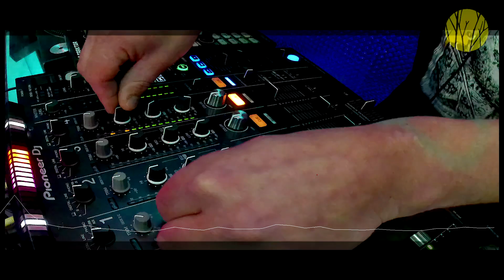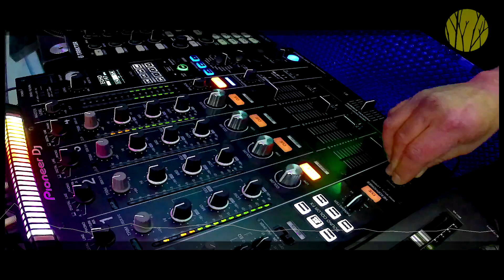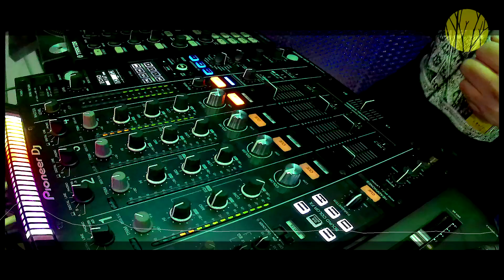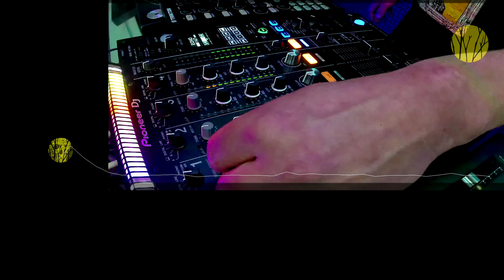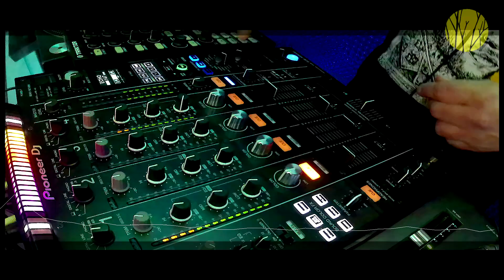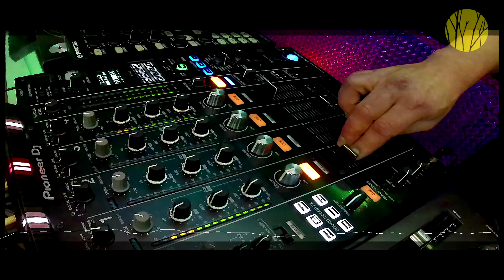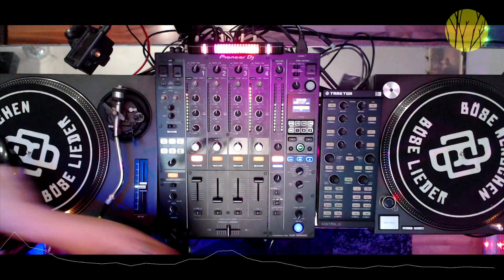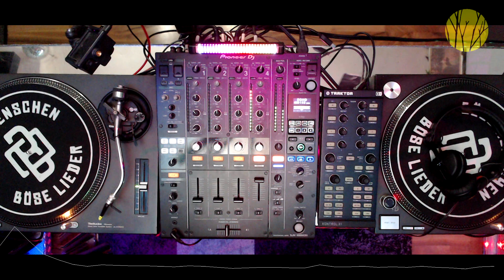Hard Techno 2022 Klick Klack war Gestern @Studio mit Matthias Blajer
Hard Techno 2022 Mix Klick Klack war Gestern Ja Mann 147 BPM @HomeStudio mit Matthias Blajer